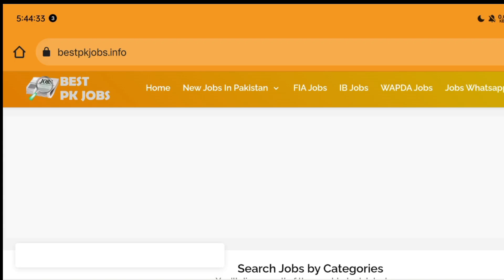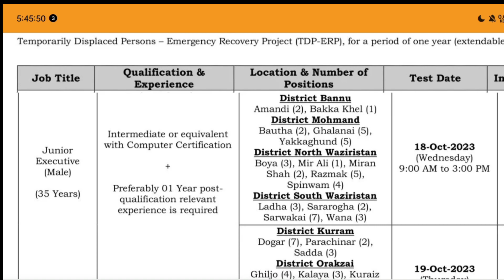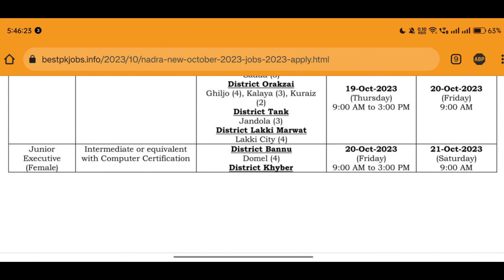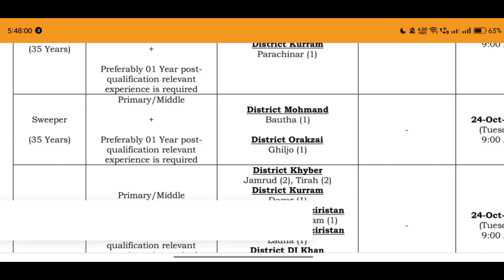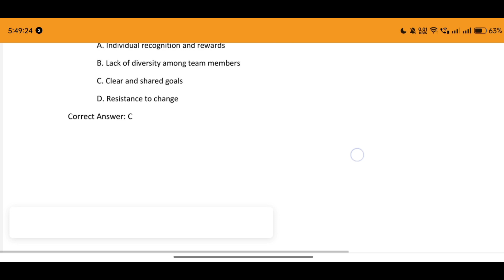NADRA New Jobs 2023 | NADRA Walk in interview test 2023 | NADRA Jobs for Male & Female 2023 Apply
nadra job 2023 online apply
nadra job online apply
nadra jobs for female 2023 online apply
nadra online apply for jobs 2023
online apply nadra jobs 2023
nadra jobs 2023 application form
jobs in nadra office 2023
nadra new jobs 2023 online apply
nadra data entry operator jobs 2023
nadra jobs 2023 apply online
nadra online apply jobs 2023
application form for nadra jobs
nadra jobs 2023 online apply form
nadra job vacancy 2023
nadra jobs
nadra new jobs
latest nadra jobs 2023
nadra job 2023
nadra jobs apply online
nadra careers 2023
nadra job advertisement
how to apply nadra jobs 2023
nadra vacancies
latest government jobs
jobs www nadra
Today all jobs update
nadra job 2023
nadra new jobs 2023
nadra govt jobs 2023
latest nadra job 2023
nadra jobs nadra jobs for female 2023
nadra careers 2023
nadra jobs 2023
nadra new jobs
new nadra jobs
today nadra jobs
job in nadra 2023
nadra latest jobs
latest jobs in nadra 2023
Jobs 2023
Latest Update NADRA Jobs 2023
NADRA Jobs 2023
Latest Update Govt Jobs 2023
Jobs In Pakistan Jobs Update
nadra jobs 2023
national database and registration authority jobs 2023
nadra new jobs
nadra jobs
nadra vacancies
nadra job 2023
nadra latest jobs
nadra job advertisement
nadra careers 2023
jobs vacancies for womens in nadra
nadra jobs online apply 2023
nadra
nadra latest jobs 2023
nadra office jobs
nadra careers

Bestpkjobs.info  best pk jobs
nadra new jobs
latest jobs in nadra
nadra jobs apply
www nadra gov pk career
www nadra gov pk jobs application form
www nadra gov pk jobs 2023 apply online
nadra jobs 2023
nadra jobs
nadra career
nadra vacancies
nadra gov pk career
nadra new jobs
nadra job 2023
nadra jobs apply
nadra gov pk job
NADRA latest jobs update
NADRA latest update 2023
NADRA Data Entry Executive Jobs Test preparation
NADRA latest jobs update preparation
Data Entry Executive Jobs Test preparation
Data Entry Executive Jobs Update
Nadra Job Test & Interview Nadra Jobs in Pakistan - Latest Updates
nadra
nadra careers 2023
nadra vacancies 2023
New Jobs
latest Jobs
ASF Jobs
nadra jobs 2023
nadra careers
nadra vacancies
nadra latest jobs
nadra new jobs
nadra office jobs
nadra jobs
nadra jobs 2022 online apply